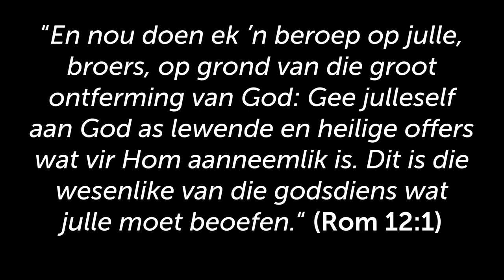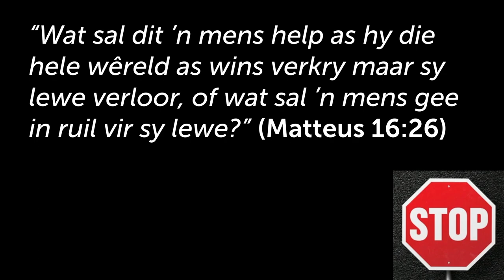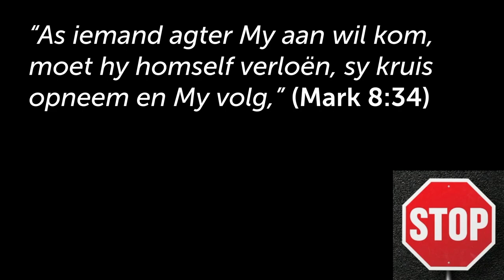STOP en OFFER jou agenda op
Hierdie is 'n uitknipsel van die preek: STOP waarmee jy besig is [Padtekens - Deel 1]